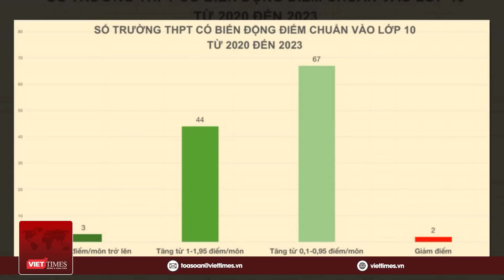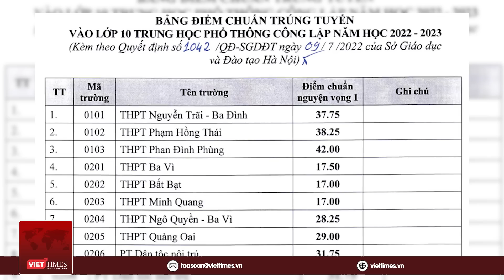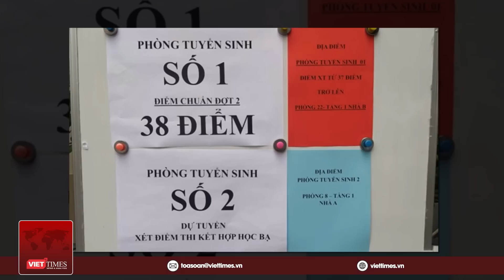Điểm chuẩn lớp 10 “nhảy múa” hơn sàn chứng khoán, Sở GD-ĐT Hà Nội ra chỉ đạo nóng | VietTimes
VietTimes | Năm nay, điểm chuẩn nhiều trường công lập Hà Nội tăng mạnh khiến học sinh trượt vì không lường trước được thực tế. Chính vì vậy mà vài ngày nay, tình cảnh hàng trăm phụ huynh xếp hàng xuyên đêm những mong nộp được hồ sơ cho con vào lớp 10 tại một số trường THPT tư thục, THPT công lập tự chủ tài chính liêp tiếp diễn ra. Và trước tình hình trên, mới đây, Sở GD-ĐT Hà Nội đã ra chỉ đạo nóng, yêu cầu các trường THPT tuân thủ nghiêm túc các văn bản hướng dẫn tuyển sinh lớp 10 đảm bảo công bằng, khách quan và tạo thuận lợi cho học sinh.